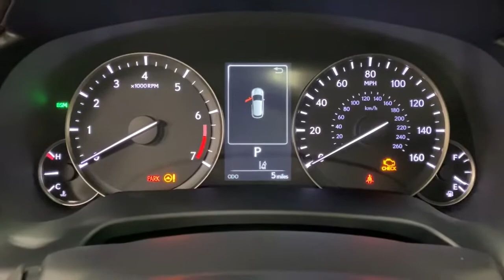2021 Lexus RX Scottsdale, Phoenix, Tempe, Cave Creek, Fountain Hills, AZ 237525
Caviar New 2021 Lexus RX available in Scottsdale, Arizona at Bell Lexus North Scottsdale. Servicing the Phoenix, Tempe, Cave Creek, Fountain Hills area.

18555 N. Scottsdale Rd